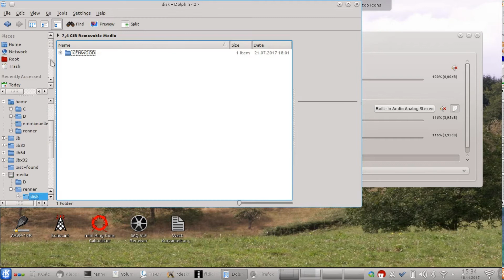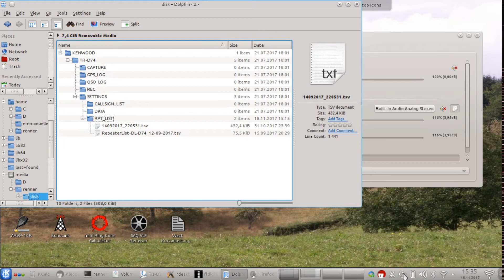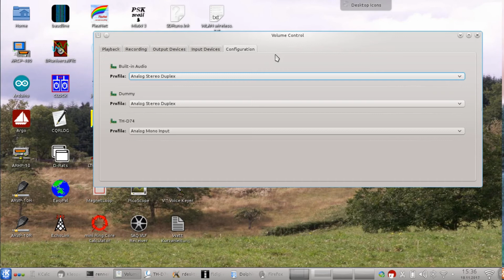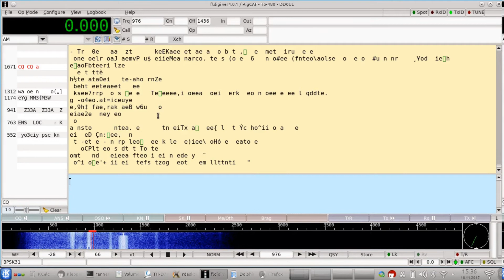Kenwood TH-D74: Via USB den µSD-Speicher und die Soundkarte nutzen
Die Möglichkeiten des Kenwood TH D74 scheinen nahezu unbegrenzt zu sein - die Bedienung ist durch die verschachtelten Menus leider nicht intuitiv. Dieses Video zeigt wie via USB auf die µSD-Karte des TH-F74 zugegriffen wird und wie die im HFG eingebaute Soundkarte genutzt wird.
Kamera, Maske und Schnitt: Manele Roser.